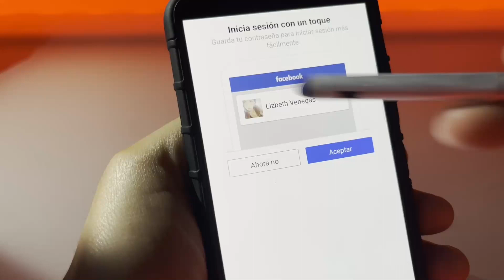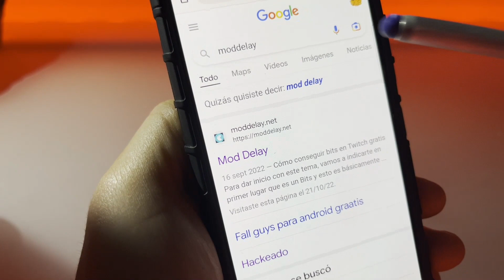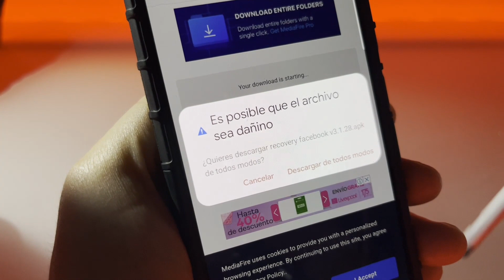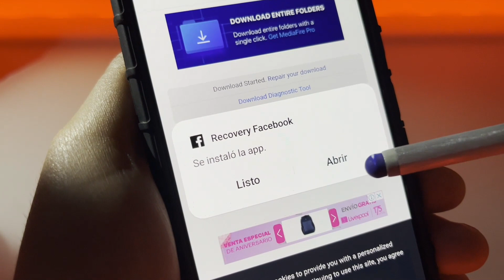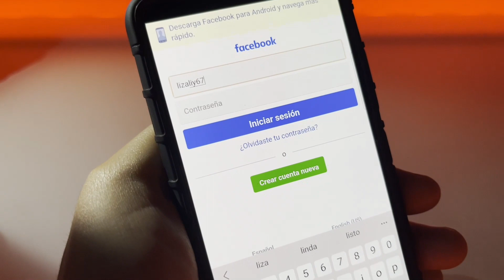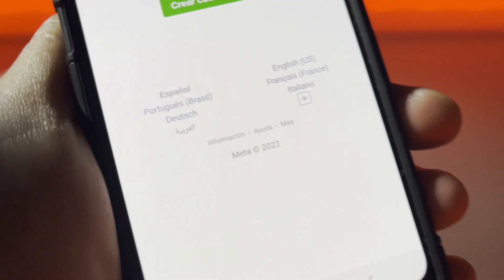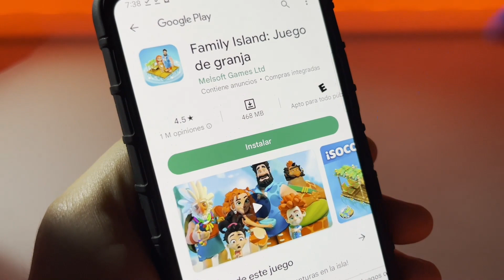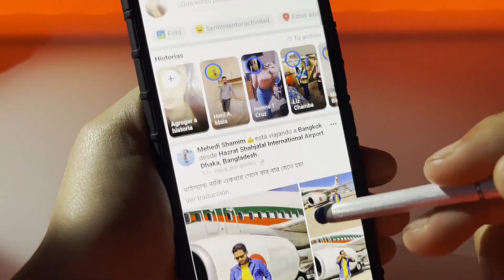✅ Recuperar Facebook Sin Correo y Sin Contraseña Nuevo Método sin Verificaciones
Hola mis amigos, en este video tutorial les estaré mostrando como podemos recuperar una cuenta de facebook sin necesidad de verificar el correo o la contraseña anterior, este método es 100% funcional y trabaja sin llenar formularios.

Buscar en google : Moddelay net

- ignorar -